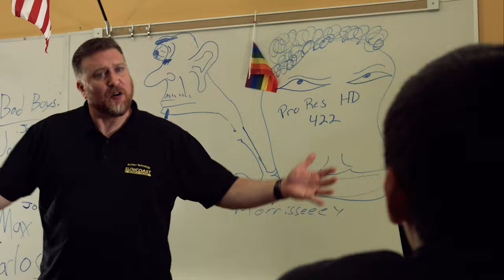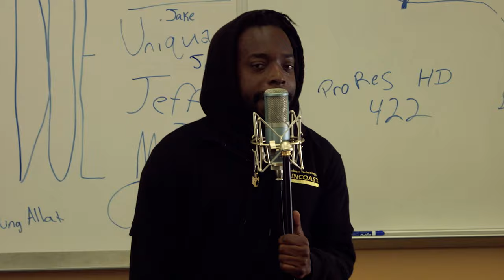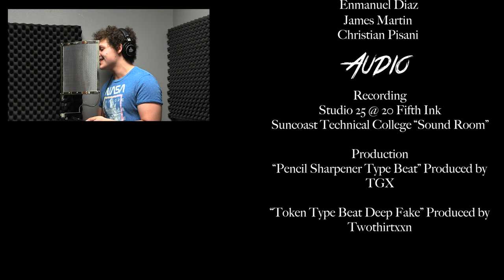Wake Up Isai - Kidd Pittman - Music Video